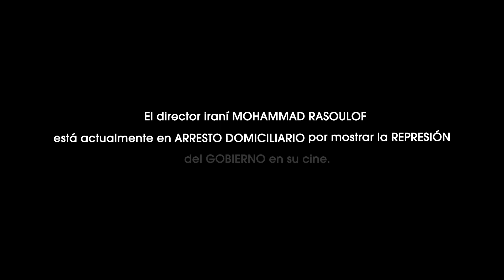La vida de los demás - Trailer español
La vida de los demás - Trailer Oficial Español (2020)

Sinopsis: Cuatro historias de la vida cotidiana en Irán donde la pena de muerte no solo afecta a los condenados sino a la vida de los demás. Un poderoso viaje definido por las paradojas del pueblo iraní

Dirección: Mohammad Rasoulof
Reparto: Ehsan Mirhosseini, Shaghayegh Shoorian, Kaveh Ahangar, Alireza Zareparast, Salar Khamseh, Darya Moghbeli, Mahtab Servati